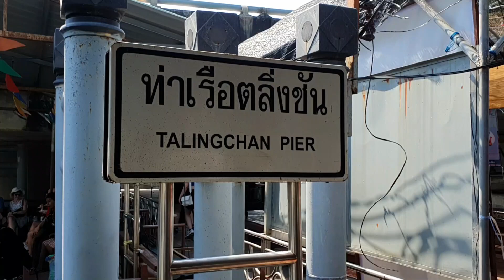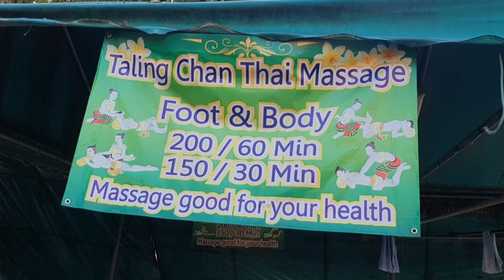INSIDE BEST BANGKOK FLOATING MARKET | TALING CHAN FLOATING MARKET | WALKING TOUR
- Thumbnail: 7:46
- How to get there:
Taxi
Bus 79 AC, 511 NGV,  556 AC
MRT Bang khun non + 79 AC or mototaxi
📅Date Record: SATURDAY 6, JANUARY 2024
⏱️Time: 12.45 PM
🌡️Temperature: 32℃